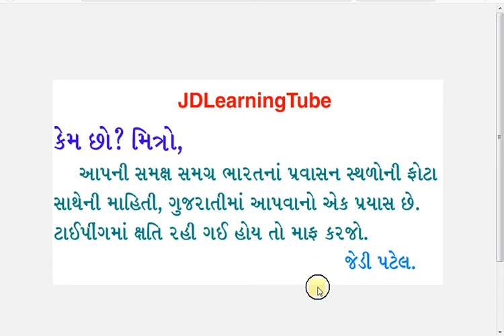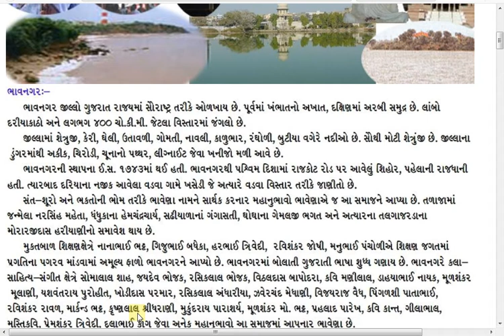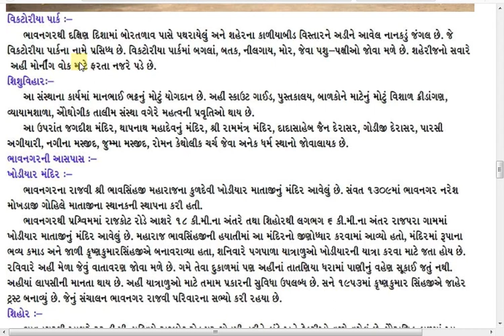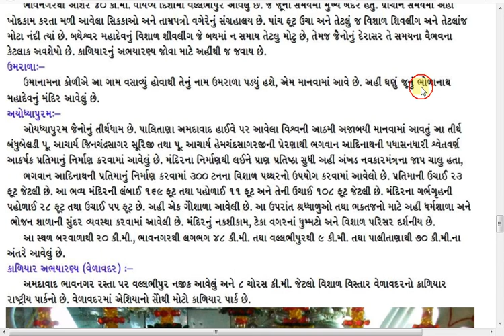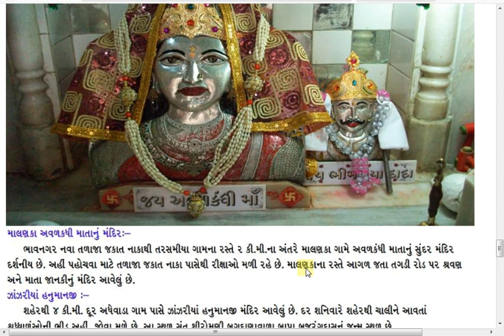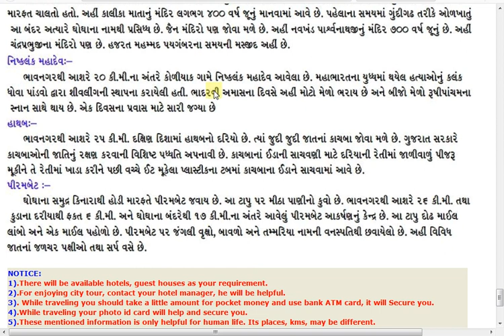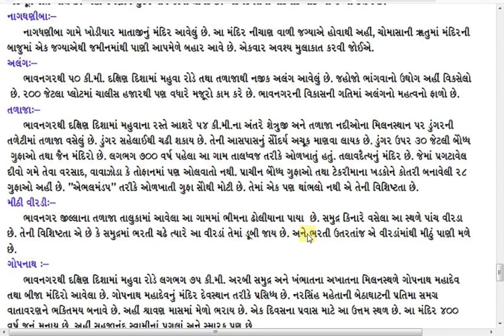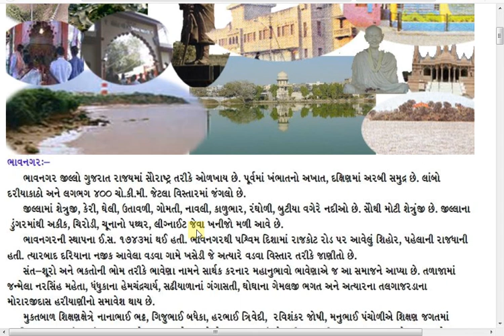Bhavnagar Travel Guide in Gujarati - India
હવે, ગુજરાતી અક્ષરોમાં.

Bhavnagar is a district in Gujarat State of India.